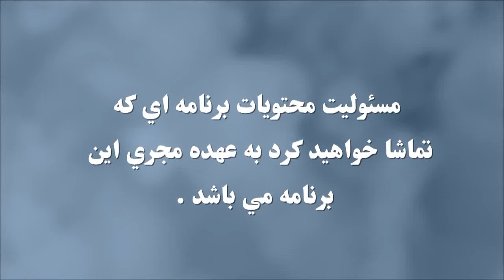تفسیر انجیل متی - قسمت دهم کشیش فیروز فیروزپور